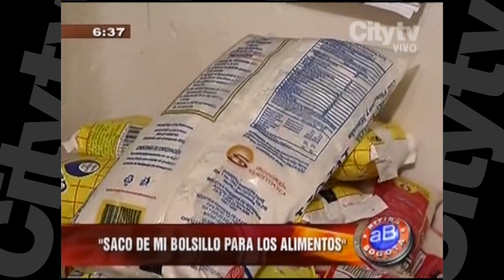Madre comunitaria debe poner de su bolsillo | Citytv | Abril 8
Arriba Bogotá: Quinto día de paro de madres comunitarias, en el barrio El Paraíso de Ciudad Bolívar no asisten los niños al hogar comunitario desde el martes porque los recursos no alcanzan.